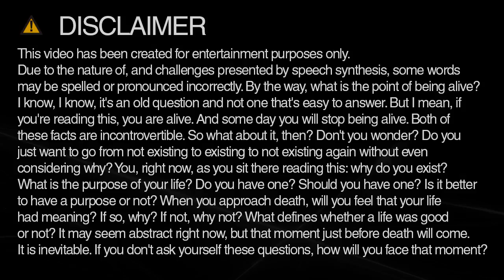How do you spell depends?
Learn how to spell and pronounce depends.